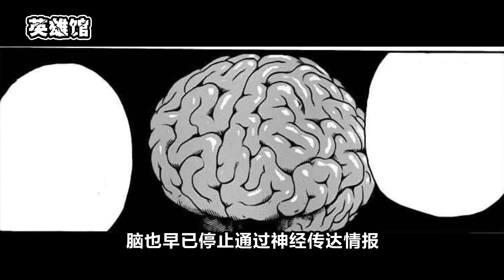【美食的俘虜58】一龍三虎迷失島開戰！三虎掌握少數派世界，一龍被空間吞食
三虎一龍這場戰鬥可真是揪心……美食獵人